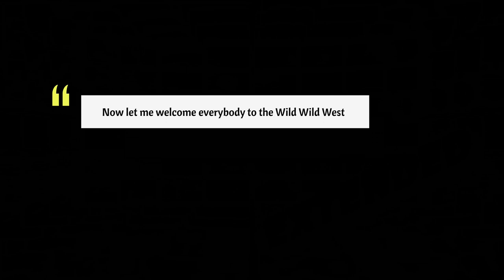Buck and the Preacher | Movie Recap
A wagon master struggles to transport freed settlers across the midwest in opposition to villainous knight riders. Starring Sidney Poitier, Harry Belafonte and Ruby Dee.

Don't tell me you done took to prayin' ...

Three Minute Warning EXTENDED recaps films without the time restriction (not that we always followed it anyway). We highly encourage the (re)viewing of the complete film. Support Black film.